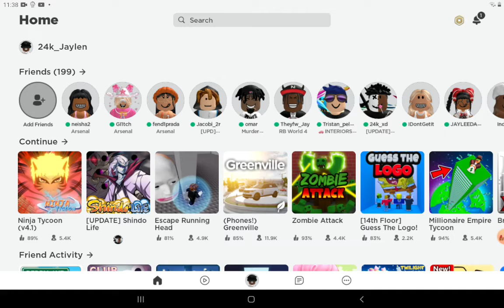playing zombie attack..... went good